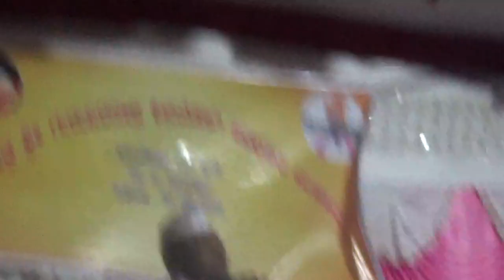Aliyabad thanda mayi Gor samajer Bajaner Mela huyi please subscribe all india banjara sandesh